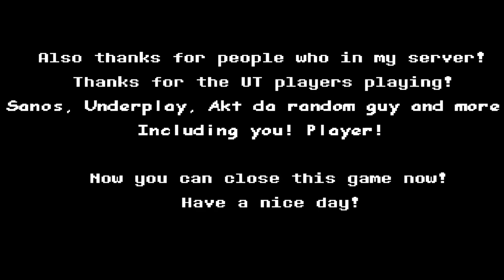잉크의 병이 깨저도 AU는 나온다 Ink!Sans: Ink Unleashed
링크